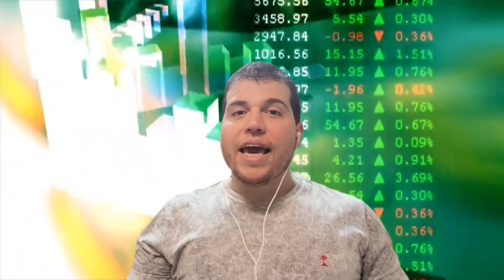🔴 COMO FUNCIONA UMA CRIPTOMOEDA, O QUE É CRIPTOMOEDA! (BITCOIN) (ETHEREUM).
O QUE É CRIPTOMOEDA? COMO FUNCIONA UMA CRIPTOMOEDA, CRYPTO MOEDAS HOJE, BITCOIN HOJE, COMO COMPRAR CRIPTOMOEDAS, O QUE É BITCOIN, O QUE É ETHEREUM? COMO COMEÇAR A INVESTIR.
Tudo o que você PRECISA saber sobre cripto
Tutorial: passo-a-passo pra investir em criptomoedas.

Pra 100 dólares a partir de depósito de 50 dólares.

ID: CPA_00TOY21EVF

Aprenda a fazer operações de Trade com Bitcoin e outras Criptomoedas utilizando a Metodologia Exclusiva do Youtuber e Investidor de Criptomoedas Augusto Backes com ênfase em técnicas de Price Action, Trade, Gestão de Risco, os verdadeiros Fundamentos do Bitcoin, Ethereum, Yield Hacking, DeFi, NFT's - Finanças Descentralizadas. Na atualização de 2021 Adicionamos mais conteúdos sobre Finanças Descentralizadas, Contratos Inteligentes, Gemas e Como Descobrir Ativos com Potenciais de 10x, 100x e 1000x de valorização.